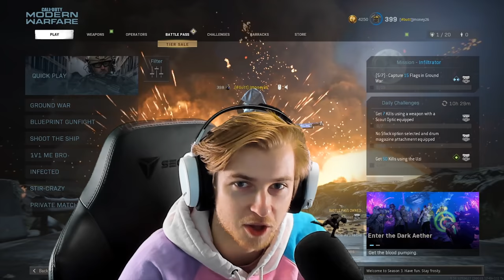Obsidian Grinding is a Struggle (Modern Warfare Kar98k)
The Modern Warfare Servers finally started working again so we hopped in to grind obsidian for our Kar98 and it didnt go as well as I thought...